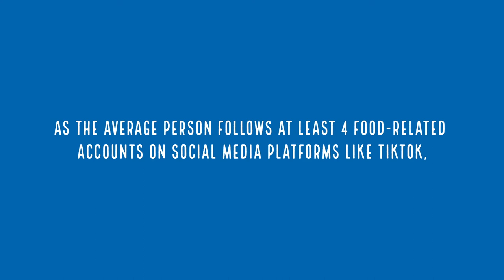Nearly 60% of Americans have buyers remorse when they realize this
Forget grandma’s recipes, more people are relying on the internet for cooking guidance than their loved ones, according to research.

And while they’re searching for recipe inspiration, many are also walking away with how to find sustainable food options.

A recent study of 2,000 Americans looked at people's food knowledge and found that more people turn to YouTube (35%) and food blogs (32%) for culinary tips and tricks over friends and family (21%).

While half of Americans rely on TV shows for the latest food trends, alternatives like social media (45%) and online blogs (42%) are nearly as popular, as the average person follows at least four food-related accounts on TikTok and other social platforms.

Conducted by OnePoll for the Marine Stewardship Council (MSC), the survey also found that three in five active social media users have been inspired by a post to make more environmentally sustainable food choices.

Nearly all of those respondents (91%) said they are likely to change their eating habits after learning about sustainable foods on social media.
Seventy-two percent also agree TV shows and social media are crucial when it comes to learning about how foods are sourced.

However, simply getting the information is half of the battle. While two-thirds agree it’s important to know if a food option they plan to purchase is environmentally sustainable, 59% said they’re not able to buy as many sustainable foods as they’d like to.

Many attributed this to lack of options they like (53%) and perceived cost (49%), while two in five said they don’t know how to identify environmentally sustainable foods.

Even though 64% believe the majority of foods they regularly eat have been sourced sustainably, there is a sharp decline in the number of people who said the same about the seafood they buy at grocery stores (27%).

“People want to make purchasing decisions that are good for the ocean and good for their family, but that choice doesn’t always feel easy to navigate. Independent certification labels on seafood provide one way to ensure you’re making an environmentally sustainable choice,” said Erika Feller, regional director for the Americas at the MSC. “These labels assess the sustainability of a particular fish population to make sure it has been caught following environmentally-friendly standards, and can be accurately traced back to a sustainable fishery.”

Upon not being able to find the right food option, 57% experience guilt after purchasing products that aren’t environmentally sustainable.
When asked about other food shopping challenges, two in five said they have trouble spotting greenwashing or food fraud, and nearly two-thirds (63%) don’t know how to identify if a claim on food sustainability is credible.

And while shopping locally has its benefits, 71% are aware that foods don’t have to be sourced locally to be environmentally sustainable.

“Marine Stewardship Council certified fisheries and sites are contributing to a healthier ocean by making improvements to the way they harvest fish to protect the wider ocean environment and other species” continued Feller. “In the last three years alone, certified fisheries have made 372 improvements to the benefit of endangered, threatened or protected species, stock status and harvest strategies, fishery management, government and policy, and ecosystems and habitats. These requirements help drive innovation and improve fishing practices.”